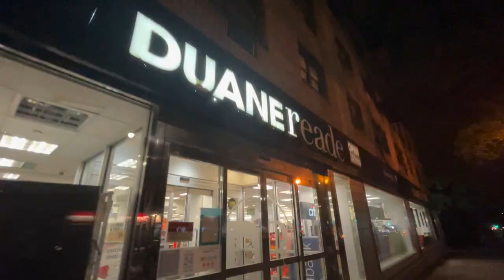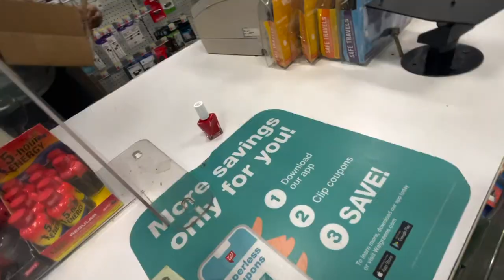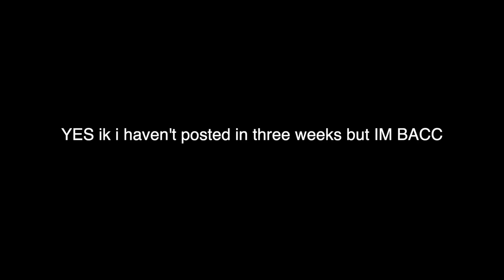nyc weekend vlog (noguchi museum, hang w friends, & more)